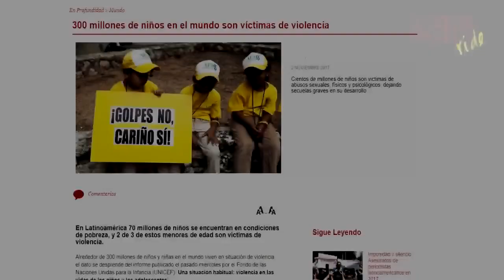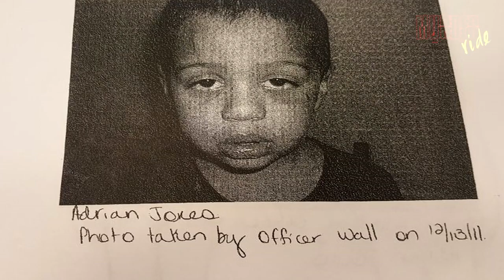ADRIAN JONES: Un CRIMEN que se pudo EVITAR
En el 2017, cifras de la UNICEF revelaron que a nivel mundial 300 millones de niños en edad de 2 a 4 años son víctimas de algún tipo de violencia y que al menos 250 millones son castigados físicamente, las cifras en sí son escalofriantes, cuantas familias tienen normalizada el maltrato como una forma de educación y si ya de por sí estos datos son difíciles de digerir, nos adentraremos en uno de los casos que llevo esta violencia a un extremo inimaginable, esta es la desgarradora historia de Adrian Jones, el niño de 7 años torturado por 9 meses.